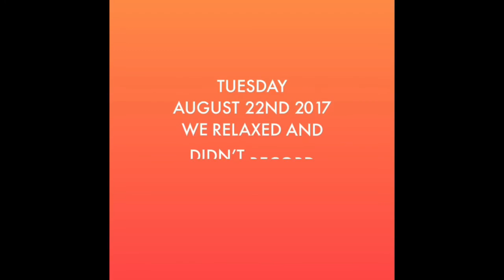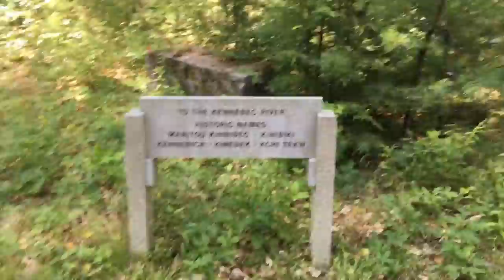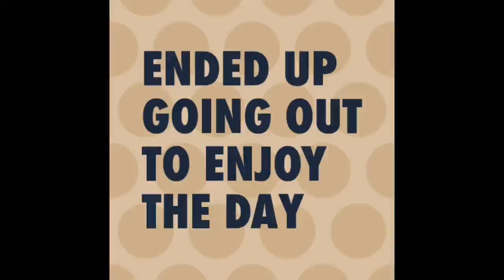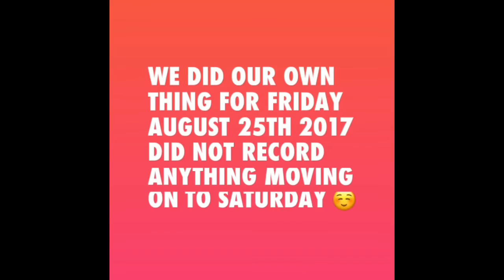Best Trip Ever!! (While in Maine)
**First and foremost we want to apologize on how late this video has been on uploading. We have been dealing with tech issues which are now resolved. Thank you all for being patient and most of all thank you for the support!!!**

We hope you enjoy our vlogs!! More content on the way :)

Be sure to follow us on all of our social medias

Follow Rose on

Twiter: BlackRose0202